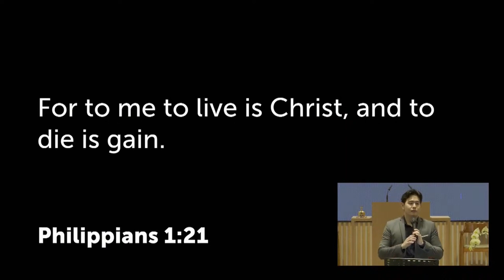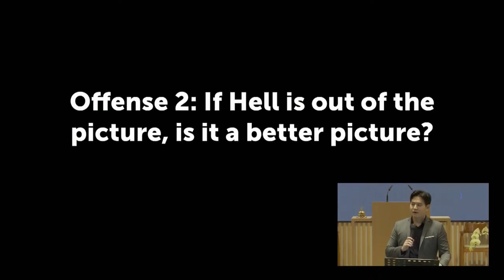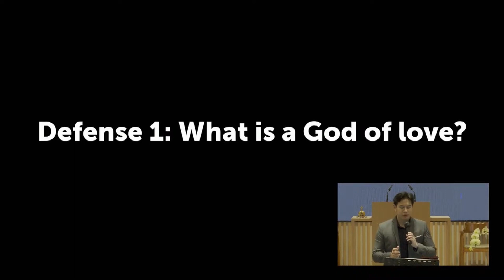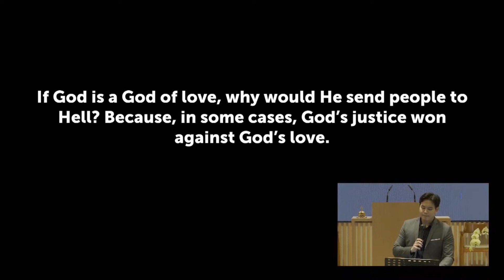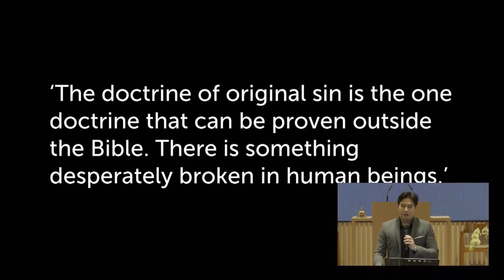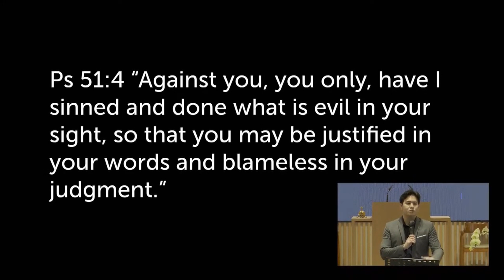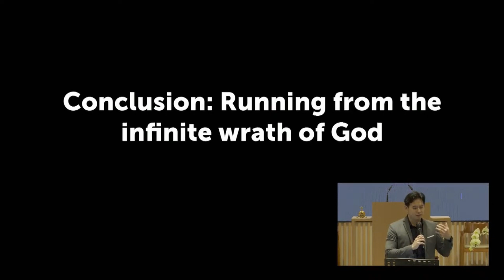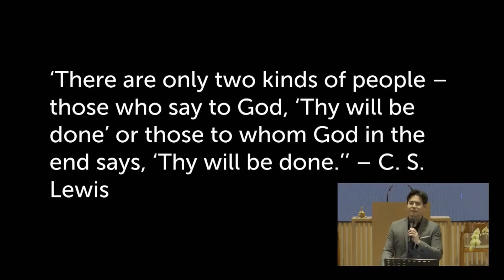Bible Study [2023.03.12] Answering Hard Questions: The Problem of Hell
Lesson title: Answering Hard Questions: The Problem of Hell.
Scripture reading: Matt. 25:46; Phil. 1:21.
Teacher: Evg. Nicholas Chiang.